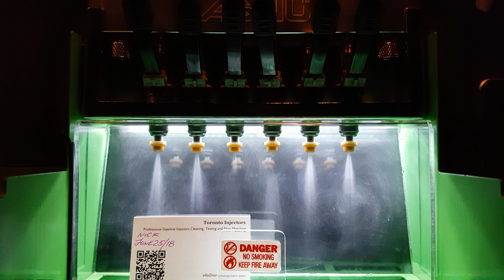Bosch 0280150126 injectors spray pattern test @ Toronto Injectors